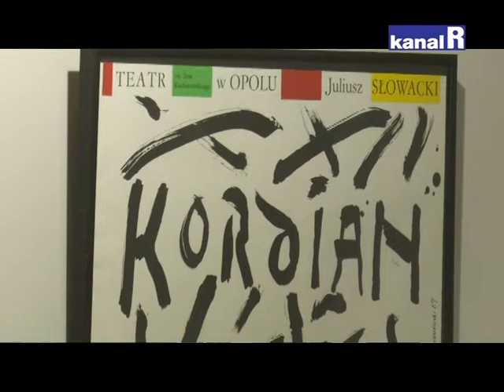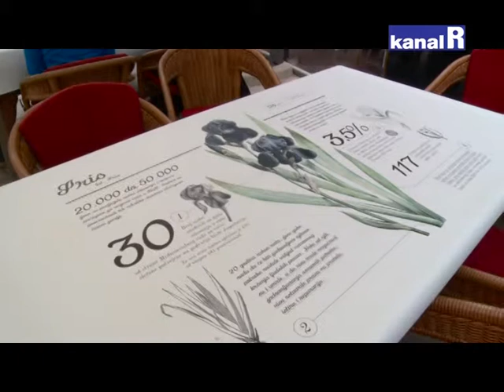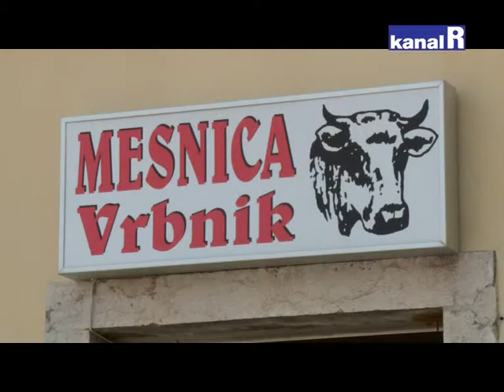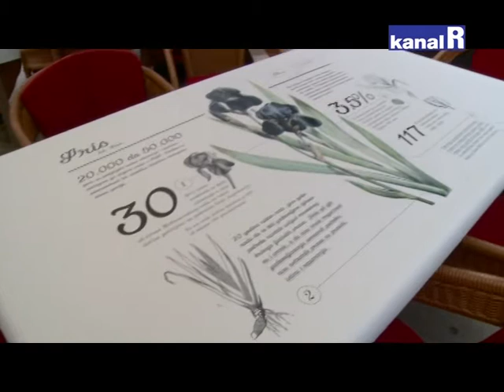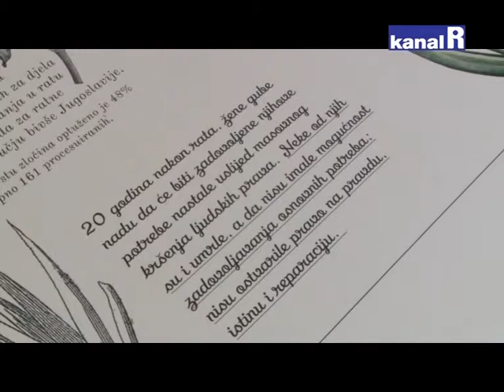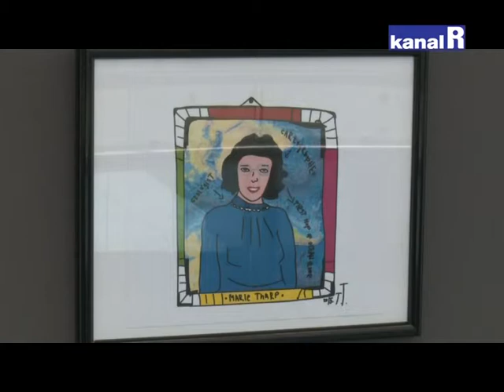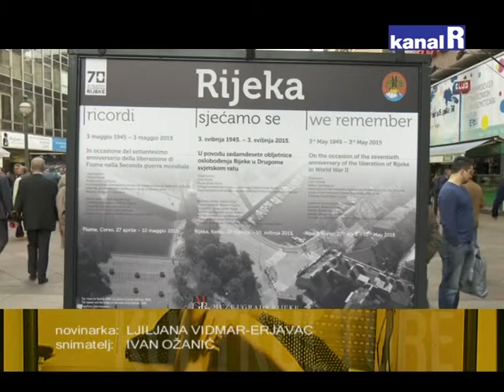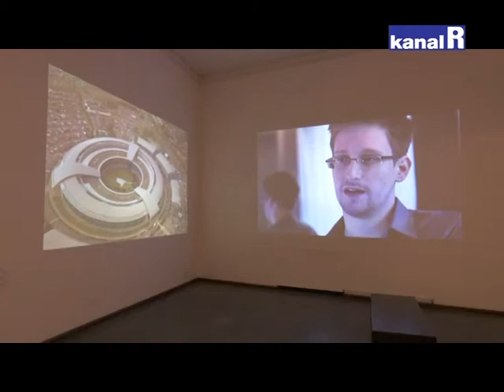KULT KULTURE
Kult kulture od 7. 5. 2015.
Izdvajamo:
22. Međunarodni festival Malih scena, razgovor sa autoricom i redateljicom predstave Sh.Sh Natašom Antulov, izložbu Znanost je ženskog roda, dvije izložbe o 70. obljetnici oslobođenja Rijeke  te susret umjetnika i kustosa u Vrbniku